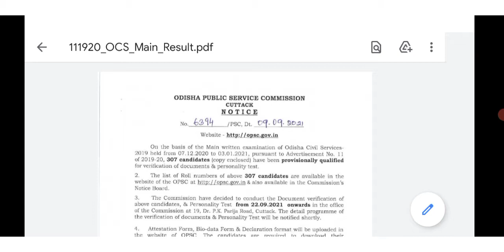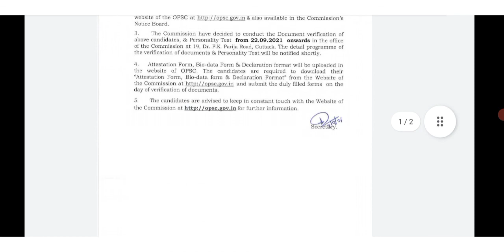OAS 2019 MAIN RESULT | OPSC OCS 2019 MAIN RESULT | OAS REDULT 2021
OAS 2019 MAIN RESULT | OPSC OCS 2019 MAIN RESULT | OAS RESULT 2021| OPSC OAS 2019 MAIN RESULT| OAS